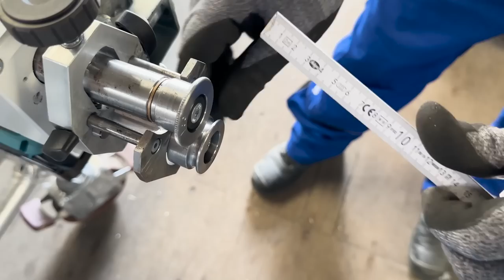Schwartmanns Beady(English)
In this video, I show what you can do with a beady